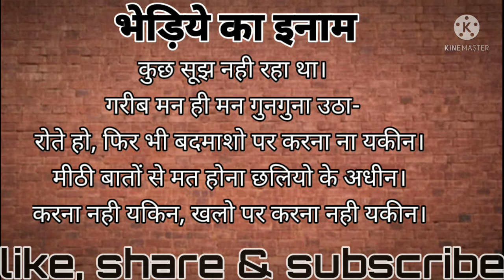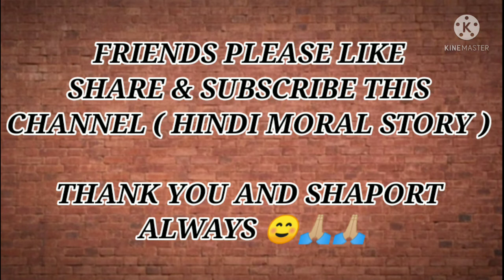भेड़िये का इनाम | inspiration kahani | hindi moral story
Hindi kahani | inspiration kahani | horror kahani | motivation kahani | Hindi moral story |

Background music link hear
Art of silence by uniq

hindi kahaniya
hindi moral story
panchatantra ki kahaniya